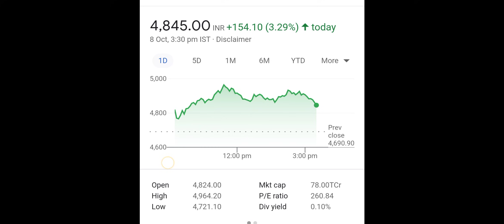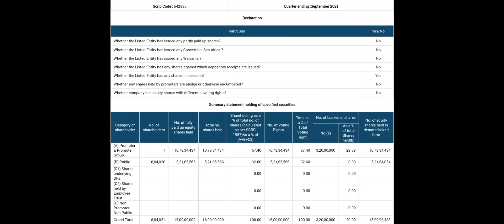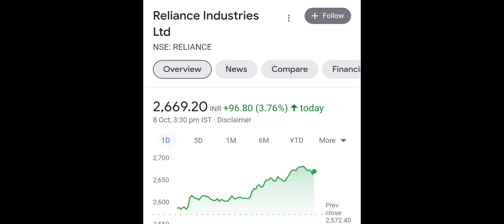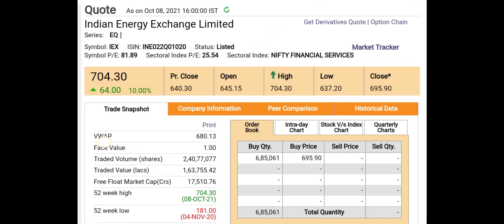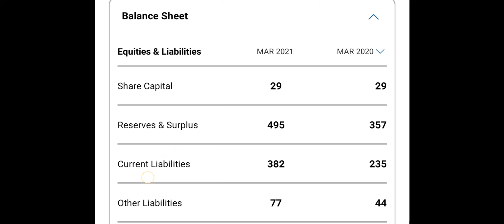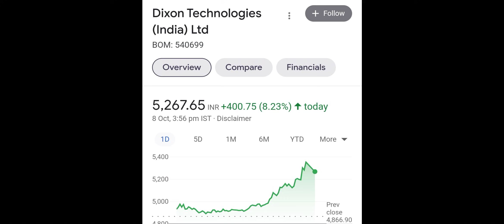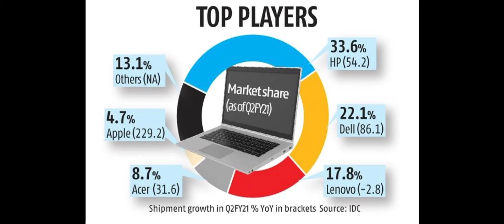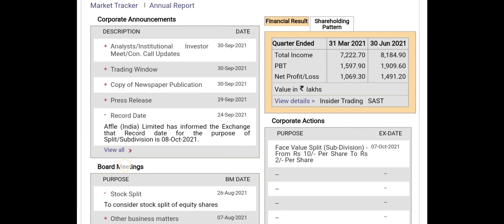IRCTC SHARE 3 BIG NEWS 🎯 RELIANCE SHARE 2800 TP◾DIXON SHARE◾IEX SHARE NEWS◾AFFLE SHARE NEWS◾SHARE